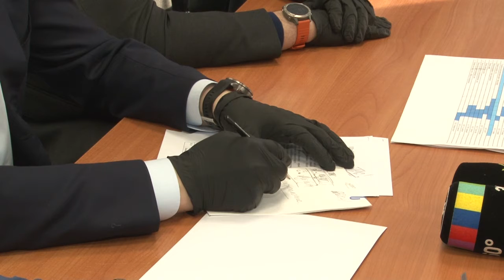Выездная инспекция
Глава Одинцовского округа Андрей Иванов провел выездную инспекцию, чтобы проверить готовность нового инфекционного отделения Одинцовской областной больницы к приему больных коронавирусом. Под эти цели перепрофилировано хирургическое отделение. Подробности – у Елены Морозовой.